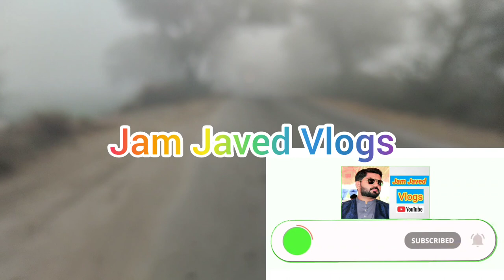Gaon Mein Subah Ki Sardi aur kam|Traditional Village Life in Punjab Pakistan| Jam Javed Vlogs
most beautiful village life in Pakistan
traditional village life in Punjab Pakistan
village Punjab
Pakistan village life
the village
pakistani village
punjabi village
houses
build
desert morning routine

Here is a village in Pakistan Punjab where you will see green fields
 People leave for their work in the morning and the way they spend the whole day will be seen in this video.
 Even today there is simplicity in this village and Pakistan of 1947 can be seen
 Where mud houses, traditional games, traditional food reflect old Pakistan